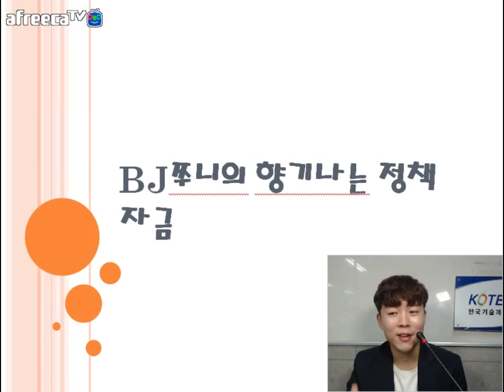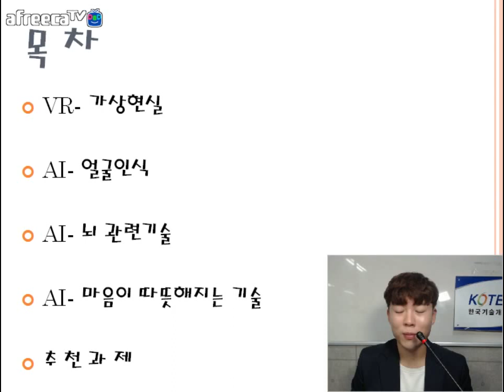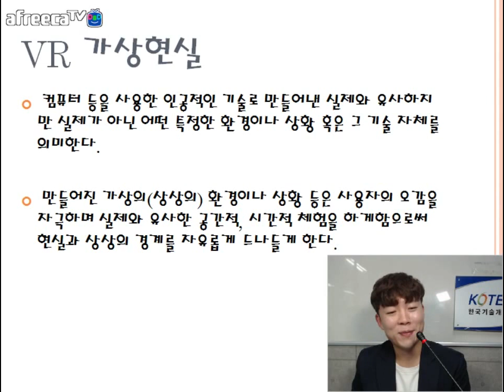[KOTERA TV] BJ쭈니의 VR가상현실이야기 (170908)